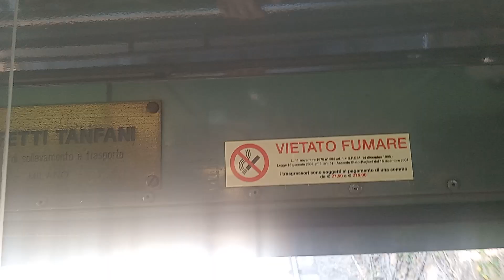Going up to Città Alta - 27 Sept